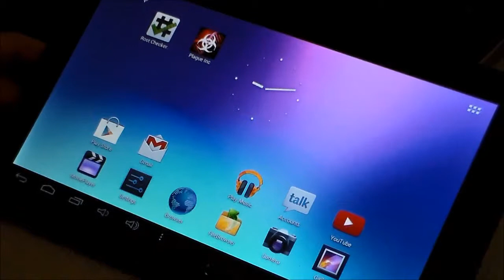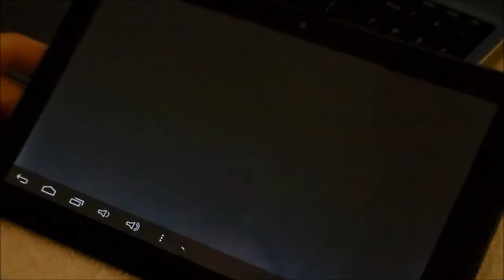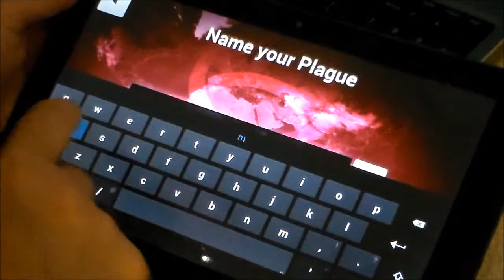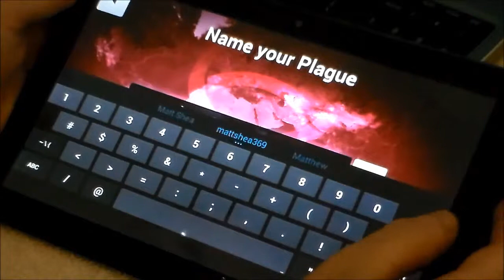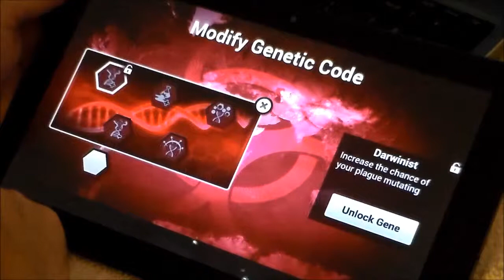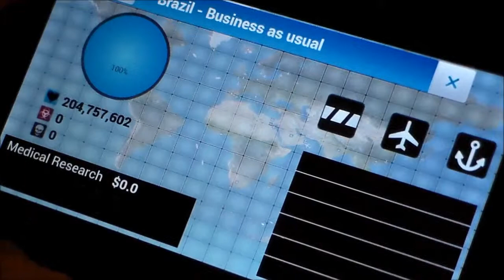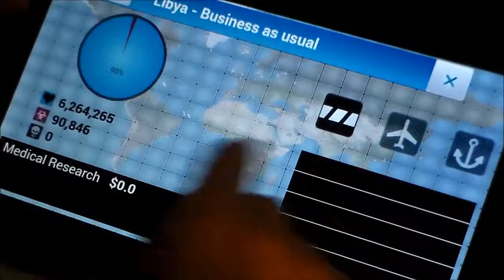Plague Inc Review By Arcmatter For Android